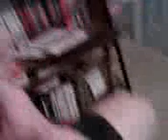Me as a little kid part 2